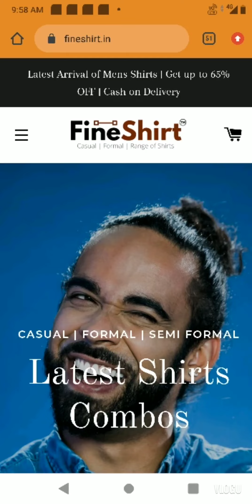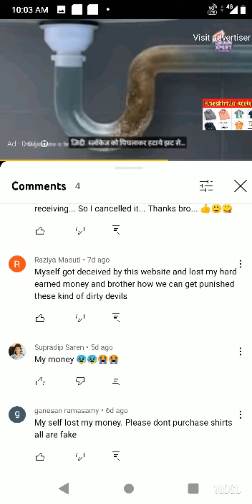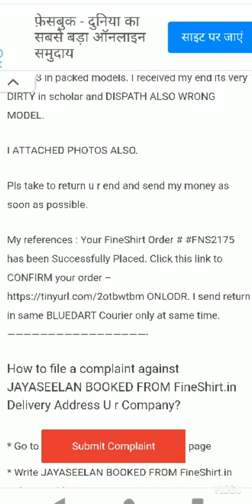fineshirt.in website reviews#real or fake#scam or legit#website reviews